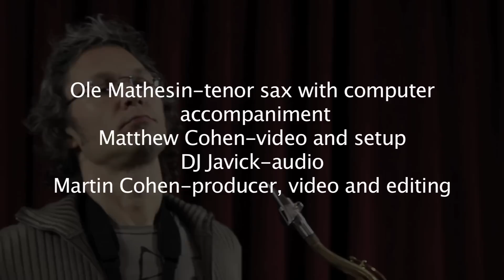Ole Mathisen performs Triopsis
Tenor sax player Ole Mathisen performed with computer accompaniment for congaheads.com